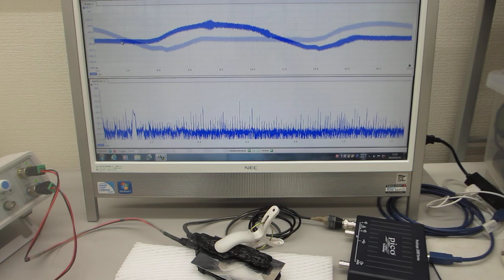メガヘルツの超音波振動を利用した、機械加工技術に関する基礎実験（超音波の非線形解析データから、新しい超音波利用を導く）